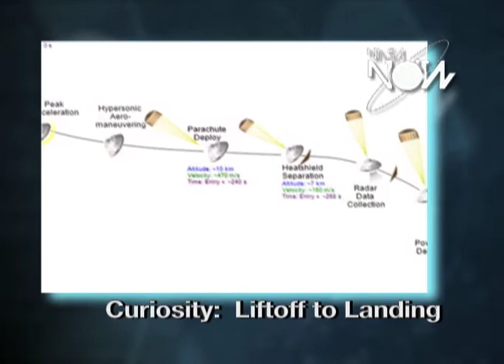NASA Now Minute: Robotics: Curiosity -- Liftoff to Landing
Nagin Cox, a systems engineer working on the Mars Science Laboratory mission, talks about the challenges scientists, engineers and technicians faced building NASA's most advanced Mars rover, Curiosity, and landing it successfully on Mars. NASA Now Minutes are excerpts from a weekly current events program available for classroom use at the NASA Explorer Schools Virtual Campus located